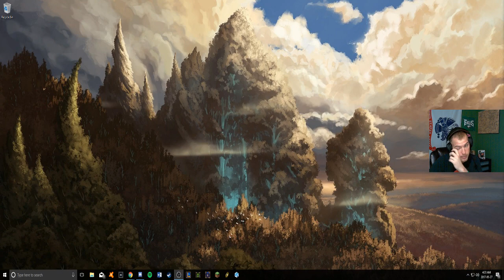LOTRO: Ered Luin Episode One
In this video, Helrondir investigates the dissapearance of the Elf Prince Avorthal.

P.S. I apologize for the sound issues in the beginning. They do stop very shortly into the video but I am still trying to figure out what is causing them to flare up occasionally.